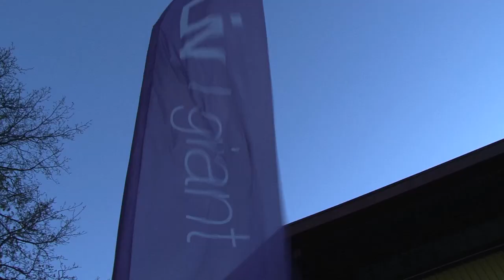Liv/giant - Ladies Event / 1 November (2012)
Een sfeerimpressie van de succesvolle en eerste editie van het Liv/giant - Ladies Event. Een exclusief evenement voor een select groepje dames. Liv/giant is een speciale dameslijn van Giant, want vrouwen beleven fietsen op een geheel andere manier. Alleen al de geometrie van de fiets tot de kleding en accessoires.